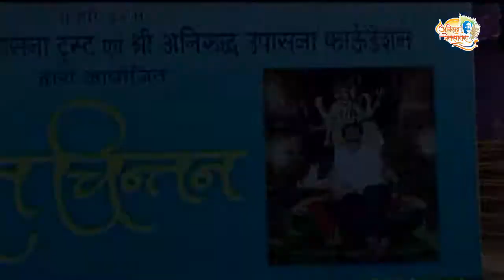Aniruddha Bapu at Avadhut Chintan - 2009 Video 2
Param Pujya Sadguru Shree Aniruddha Bapu at Avadhut Chintan - 2009 Video 2